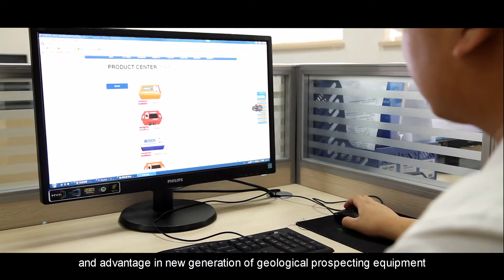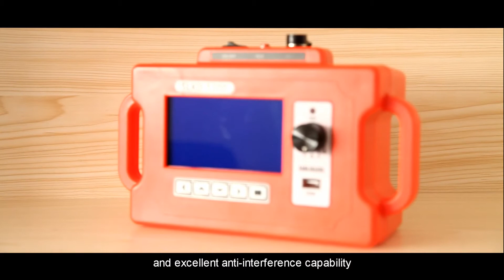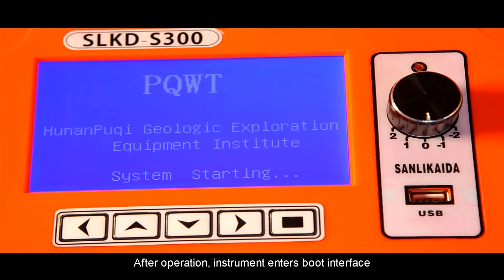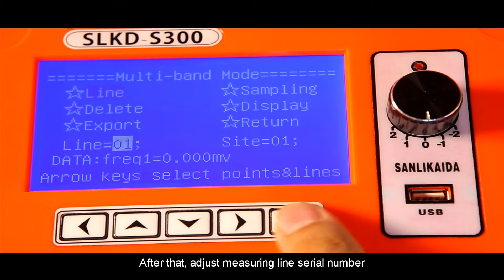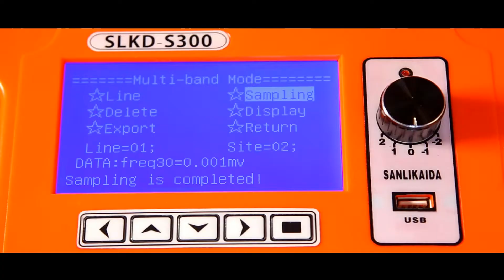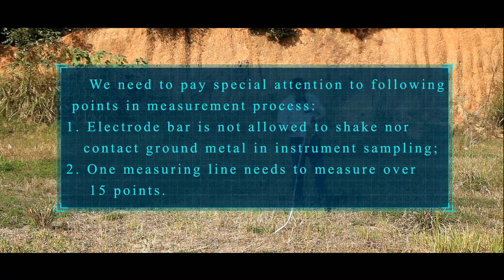Underground Water Detector, Mine Locator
Hunan Puqi Geologic Exploration Equipment Institute
Room 301, Building A16, Jiahai Industrial Park,
No. 1318 Zhongqing Road, Kaifu District, Changsha,
Hunan, P. R. China. 410000

Hunan Puqi Geologic Exploration Equipment Institute is a professional institution in china who engaged in the R&D, manufacturing and sales of Geophysical prospecting instruments, Pipeline leak detector, Underground metal detector and X-ray security inspection equipment. More than 200 staffs, including 16 senior engineer, 49 intermediate engineer.

Over the years, Puqi focuses on Hydrogeological exploration, Intelligent data-capture technology and Application of special technique, carrying out Scientific research, Technical services and Marketing application. We have completed more than 65 items including National ministries, Sino-foreign cooperation and major scientific research projects. Having the honour to win a number of national research awards, with more than 112 national patents .

Meanwhile, Puqi has established long-term cooperation relationship with many scientific research institutes in Germany, US, Australia, Hong Kong and other countries and regions. Number of geological data laboratories has been established at multiple places in china, using our own unique software to carry out long-term data collection, analysis and detection for different geologic structure, and set up the differential database of different geologic structure area.